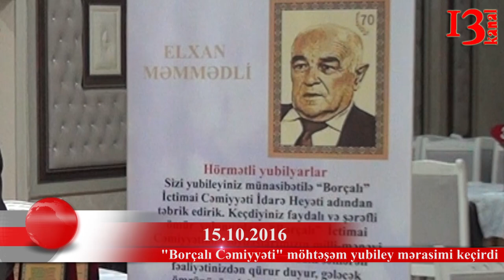Borçalı Cəmiyyəti möhtəşəm yubiley mərasimi keçirdi